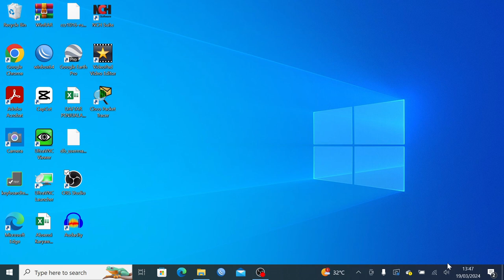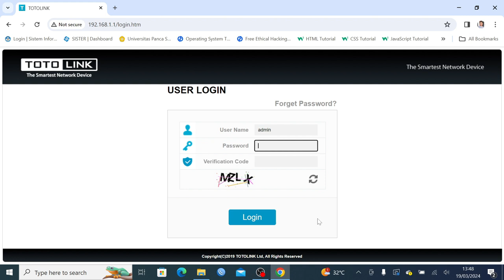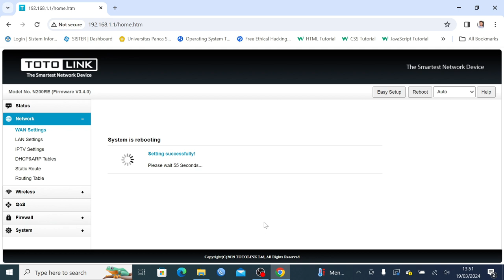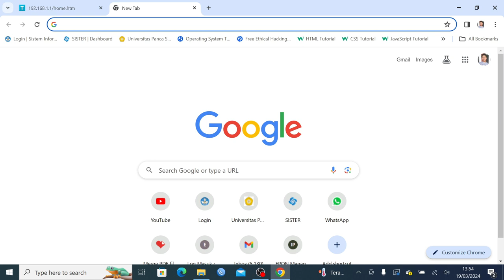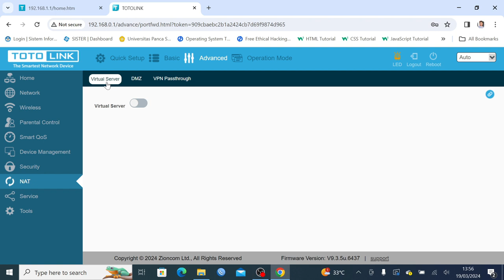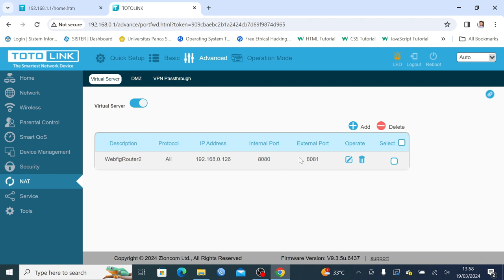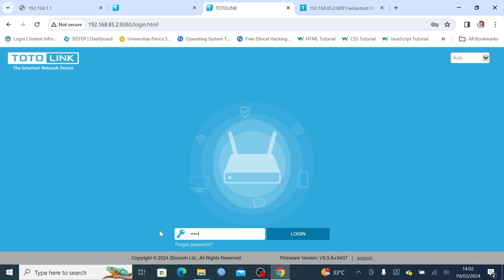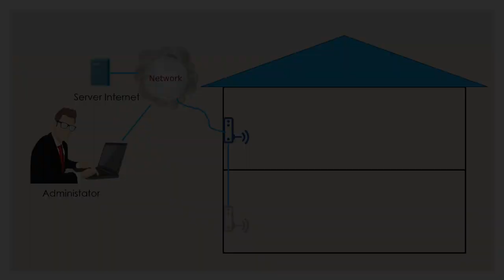Remote Router 1 dan 2 dari Jaringan Internet Kita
Remote Router 1 dan 2 dari Jaringan Internet Kita. Adalah video yang menunjukkan cara setting 2 buah router agar bisa kita remote dari jaringan internet kita.